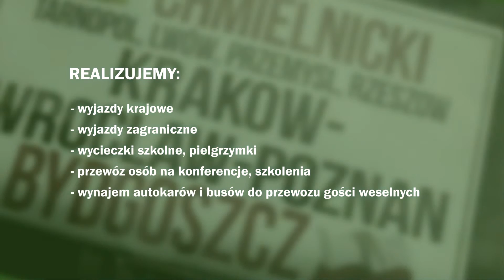Firma przewozowa Bydgoszcz Lux-Reisen PW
Serdecznie zachęcamy do skorzystania z profesjonalnych usług naszej firmy transportowej zlokalizowanej w Bydgoszczy. Specjalizujemy się w przewozach pasażerskich. Posiadamy bogate doświadczenie w branży, które bezpośrednio przekłada się na wysoką jakość świadczonych usług. Dysponujemy flotą nowoczesnych i komfortowych autobusów, dzięki czemu zapewniamy sprawny i bezpieczny przewóz osób we wskazane miejsce. Do tego zatrudniamy doświadczonych kierowców, posiadających wszelkie niezbędne uprawnienia. Oferujemy transport w kraju, a także za granicą, między innymi na Ukrainę.

Jako firma transportowa zajmujemy się przewozem dzieci na wycieczki szkolne oraz pracowników do zakładu pracy. Nasze usługi świadczymy także na rzecz Klientów indywidualnych oferując transport gości weselnych. Obsługujemy również pielgrzymki, konferencje i szkolenia.

Ponadto możemy Państwu zaproponować wynajem autobusów i busów. Zapewniamy atrakcyjne ceny i jasne warunki współpracy.
Więcej informacji na temat naszej działalności znajdą Państwo na stronie firmy pod linkiem